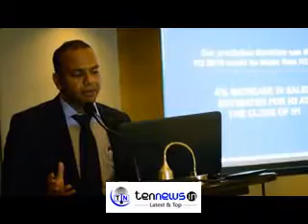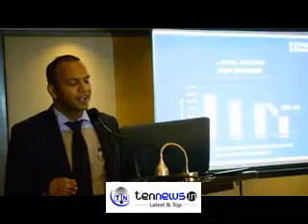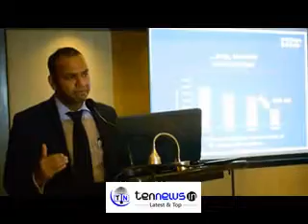Demonetization 2016 ends with lowest launches and sales since 2010 - knight frank report.